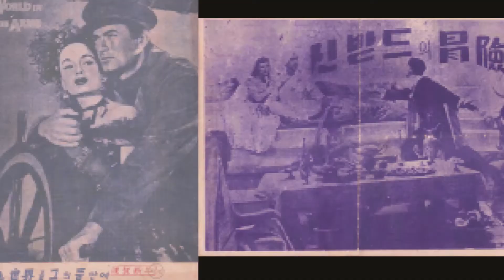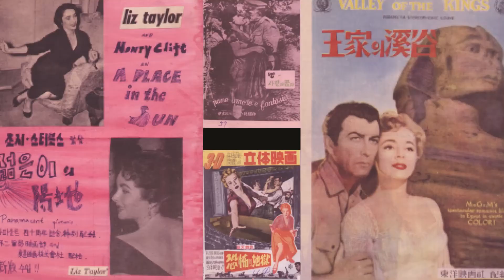헐벗고 굶주렸던 1950년대 국내상영 추억의 명화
전쟁통의 1950년대에 실제로 국내에서 개봉되었던 외화 명화들입니다.
채널운영자(성필원)는 무계획적인 사상가를 뜻하는 'kabbu'라는 필명으로 활동하며, 스스로를 학문과 성공의 지혜를 결합시킨 최초의 세속 철학자로 칭한다. 기존의 인식과 완전히 다른 의미있는 삶의 철학을 추구하면서 그 결과물을 글과 강연을 통해 발표하고 있다. 『양처럼 살 것인가 늑대처럼 살 것인가』와『생존』, 『인간농장』,『정보브로커』,『인간농장』등 다수의 저서를 펴냈으며, 『내 안의 백만장자』와 『행동하라! 그러면 부자가 되리라!』를 직접 번역해 책으로 내기도 했다.  페이스북의 20만명 ‘힘이되는 좋은글’ 같은 다양한 사이트들도 운영중이다.